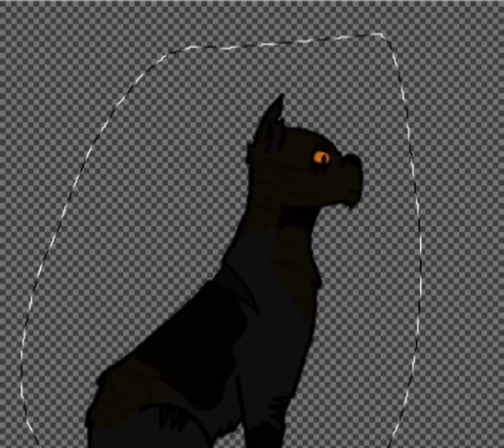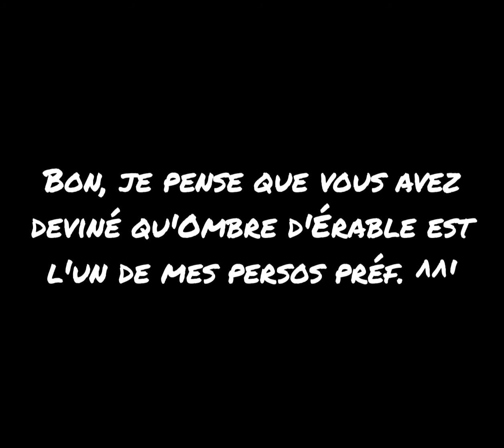Speedpaint Ombre d'Érable/Mapleshade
Coucou tout le monde ! Je vous ait sortit un AMV sur elle, ben maintenant c'est un speedpaint ! Bon, je sais, c'est la même musique mais comme j'en avait pas d'autre la décrivant, ben voilà quoi.

Ceciestlapiredescriptiondumonde